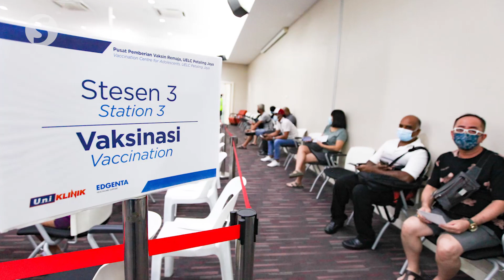Mega PPVs to reopen from Jan 15 to increase Covid-19 booster shot administration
Four mega Covid-19 vaccination centres (PPVs) in the Klang Valley will begin to operate on Jan 15 to offer booster shots in a bid to increase the take-up rate for the third dose, says Health Minister Khairy Jamaluddin.